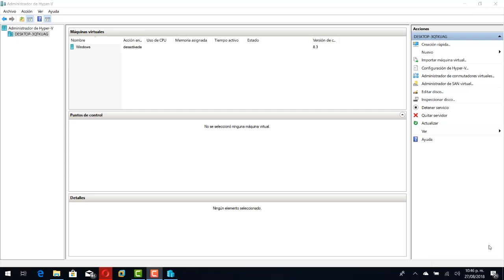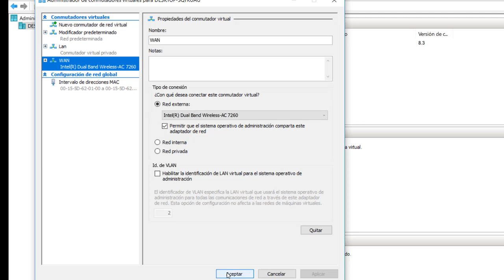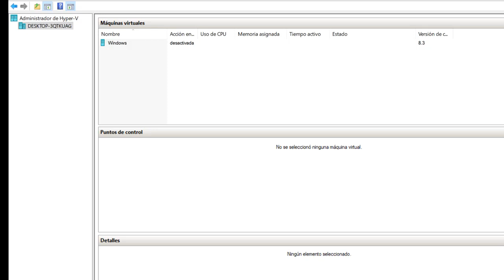Crear conmutadores de red virtuales en Hyper-v / Windows 10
En este video te muestro como configurar los conmutadores virutales en Hyper-v para tener tu red externa,interna y privada